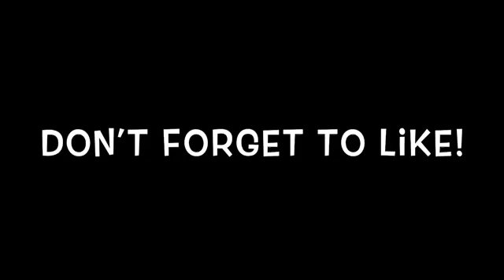FORTNITE WEEK 8 CHALLENGES! (Locations revealed)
-my social medias below!